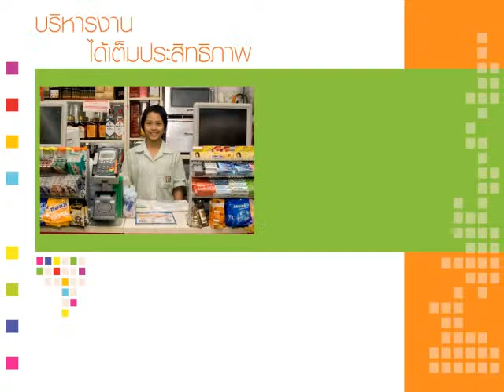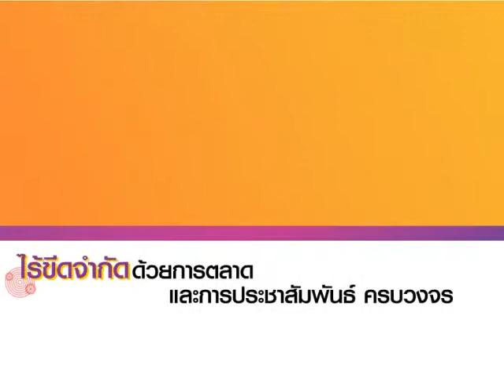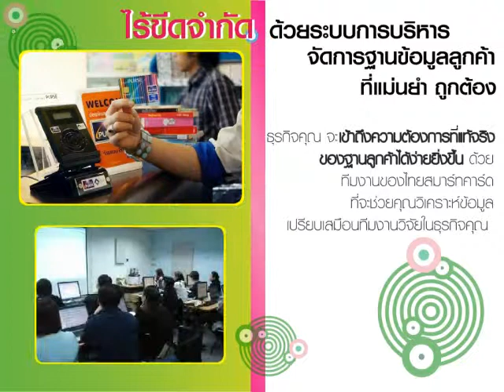Smart Purse_WMV.wmv